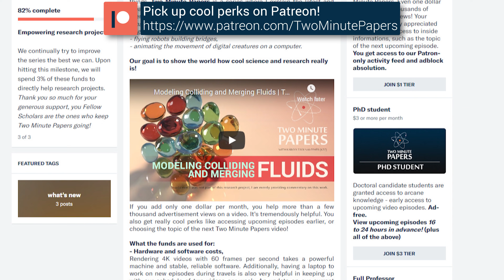This Curious AI Beats Many Games...and Gets Addicted to the TV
› Bitcoin: 13hhmJnLEzwXgmgJN7RB6bWVdT7WkrFAHh
› Ethereum: 0x002BB163DfE89B7aD0712846F1a1E53ba6136b5A
› LTC: LM8AUh5bGcNgzq6HaV1jeaJrFvmKxxgiXg